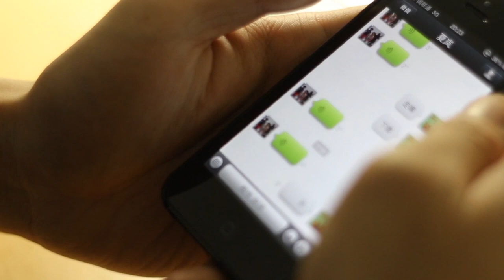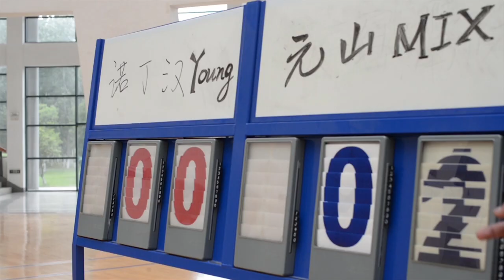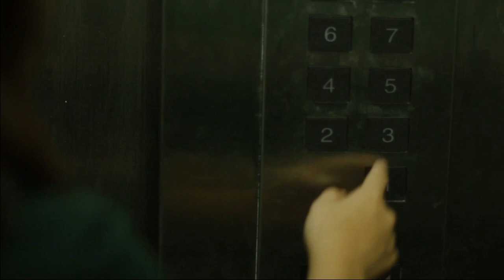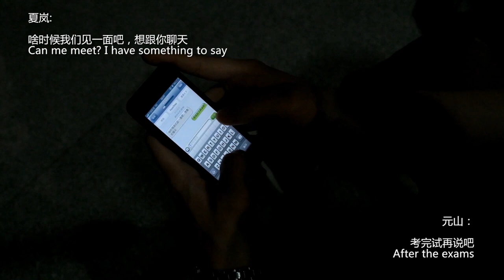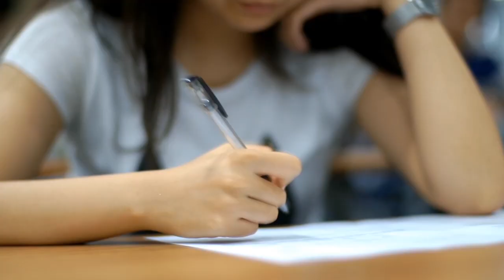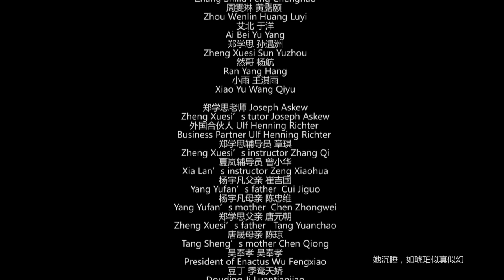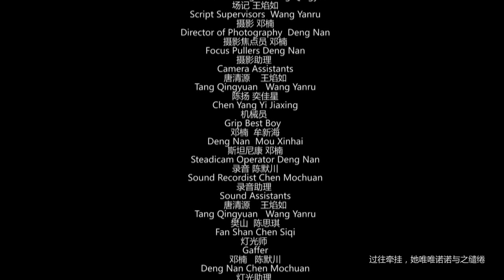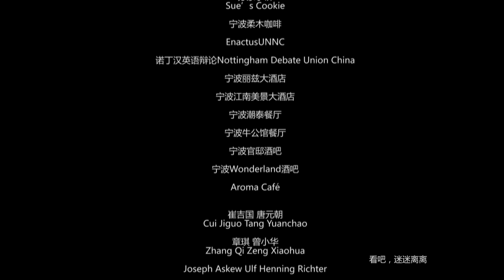UNNC 09级毕业电影《一次别离It's a separation 》第三集[超清]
Original Film made by the graduates from University of Nottingham Ningbo China. Including the Theme song, story and scripwriting, the film shooting.